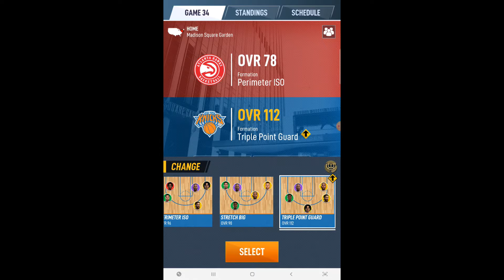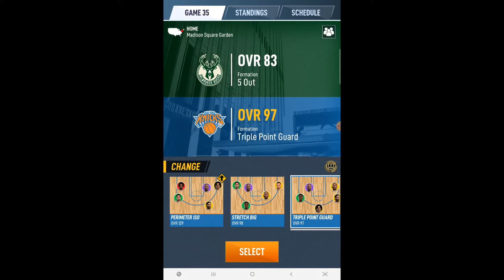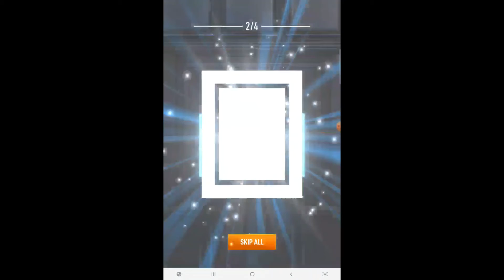NBA Ball Stars Season Update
Check out the update to the first Season with the Knicks!

Intro/Outro: Prelude by TheFatRat and JJD